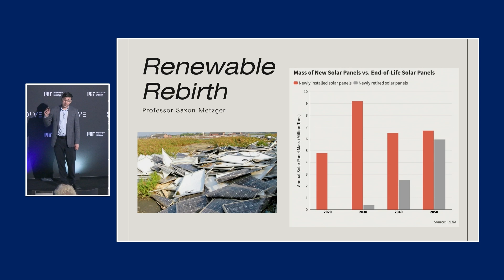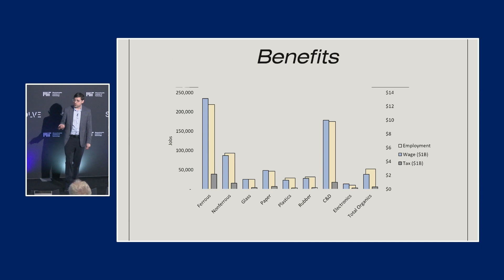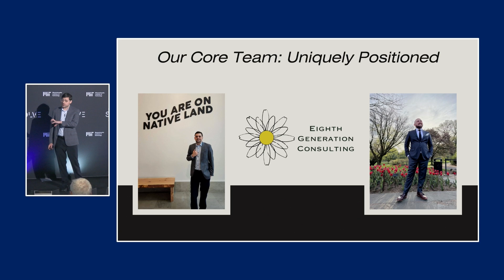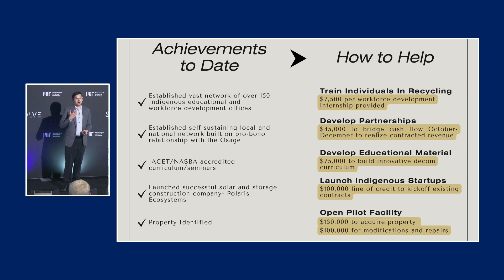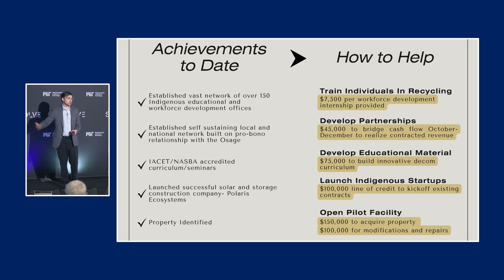Renewable Rebirth - 2024 Indigenous Community Fellow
Renewable Rebirth
Saxon Metzger
Osage Nation

Empowering Indigenous communities to lead the recycling of legacy renewable energy assets, merging traditional wisdom with sustainable practices.